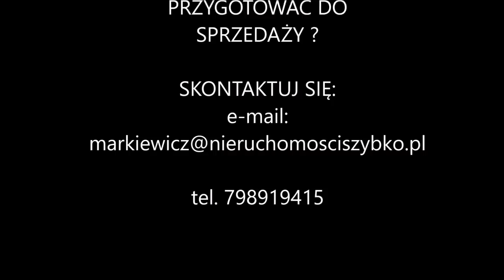Home Koncept 26 , Nowoczesny Dom Na Sprzedaż . Sesja Fotograficzna i Efekty Pracy Home Stagera.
Leszek Markiewicz jest odnoszącym sukcesy pośrednikiem nieruchomości na rynku wtórnym i pierwotnym.

Odwiedź kanał: @Biuro NieruchomosciSzybko Warszawa

W tym filmie użyto zdjęć z sesji fotograficznej nieruchomości przed którą dom przygotowywał Home Stager.
Aby uzyskać taki efekt fotograf musi się specjalizować w fotografii wnętrz.
Musi zachować odpowiednie proporcje i kąty poszczególnych ścian.

PROJEKT:
Projekt domu, to home koncept 26 , HomeKONCEPT-26

Podobne projekty:
- home koncept 28 , HomeKONCEPT-28

Chciałbyś obejrzeć najdroższy dom na świecie?

Aby poznać więcej szczegółów zachęcam do kontaktu